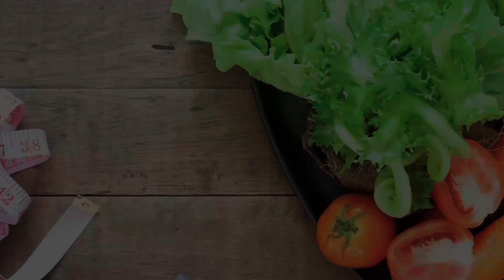Edición 27 de febrero 2024 para revisar